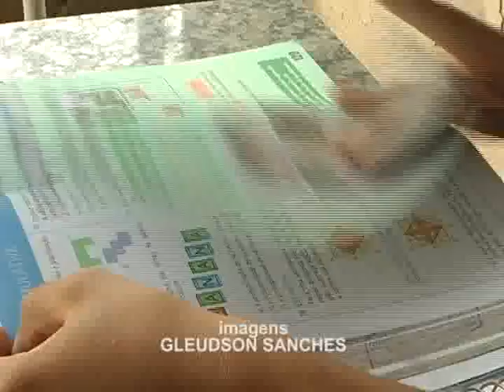Estudante divinopolitano está entre os finalistas da Olimpíada de Língua Portuguesa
Um estudante de uma Escola Municipal de Divinópolis chegou entre os 38 finalistas nas Olimpíadas da Língua Portuguesa com tema "Escrevendo o Futuro". O concurso teve a participação de 239 mil professores e sete milhões de alunos. Agora ele vai representar a instituição em nível nacional.